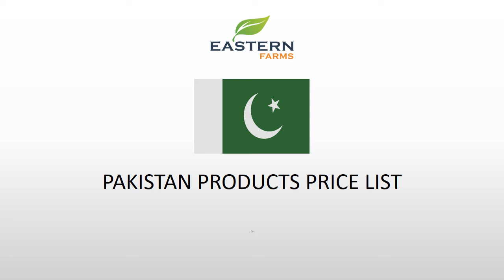PAKISTAN | AL AWEER MARKET DUBAI WHOLESALE PRICE 03-10-2022. FRUITS & VEGETABLES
Description - AL AWEER market ( PAKISTAN PRODUCTS ) daily wholesale price : 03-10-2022.